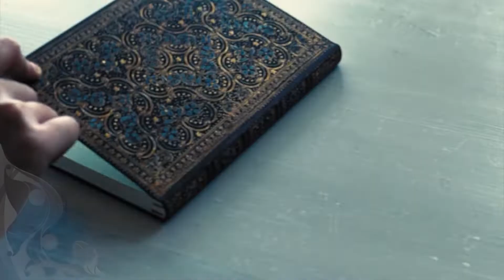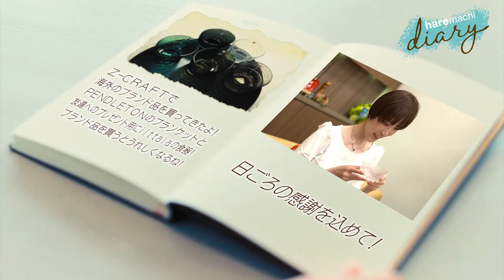【食器】幻想的な水玉がデザインのポイント！iittalaの食器#23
～いつもトナリ合わせにあるといい～
イオンモール岡山で出会った素敵なアイテムが女性を彩ってゆく

今回のアイテムは・・・

　❥　Z-CRAFT イオンモール岡山店
IITTALA カステヘルミ ボウル 230ml　2750円

出演：高野 雫　中村 はな（haremachi　Girl）

協力： Z-CRAFT イオンモール岡山店（イオンモール岡山2階）